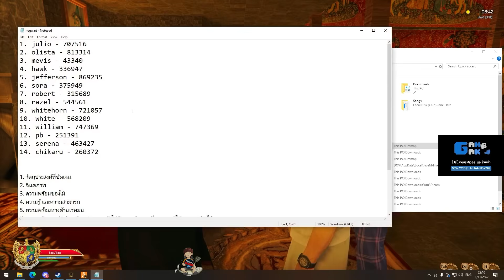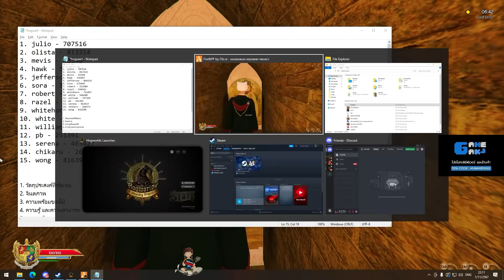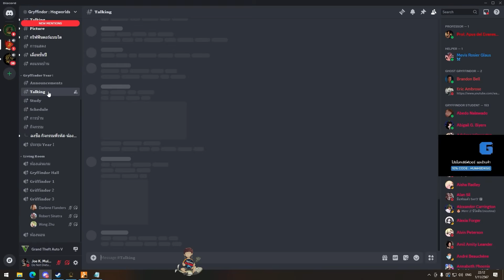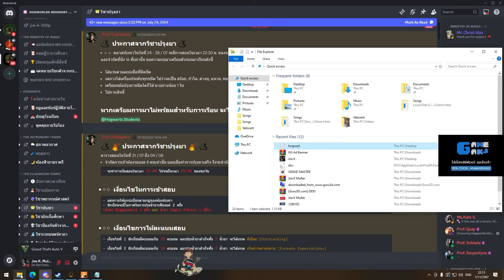Joe K Muller ตามหาห้องตรวจไม้แกนกลางแต่กลายเป็นเตรียมพิจารณาคดีครั้งก่อน | Hogworlds Wizardry EP.31